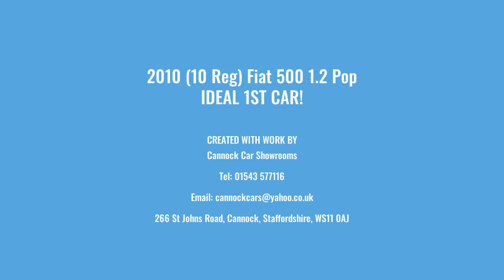2010 (10 Reg) Fiat 500 1.2 Pop 3dr. (IDEAL 1st CAR!)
Cannock Car Showrooms
IDEAL 1st CAR!